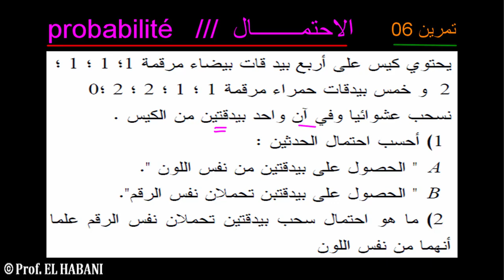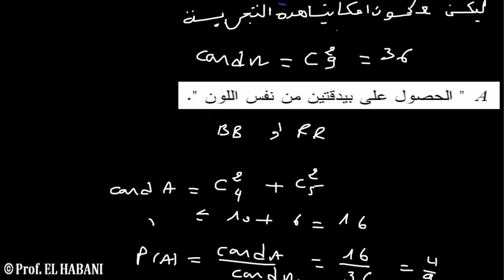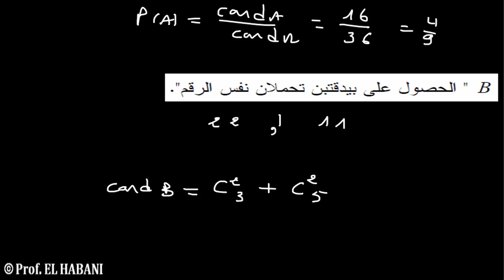الاحتمال تمرين 06